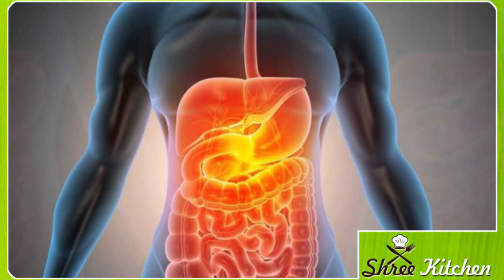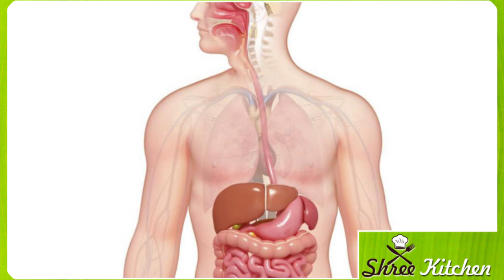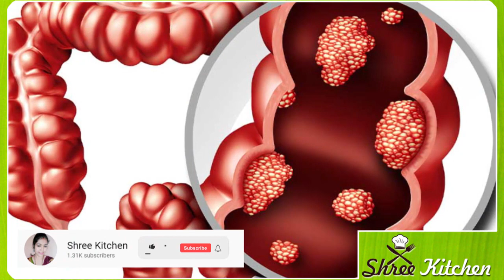ಮೊಳಕೆ ಕಡಲೆಕಾಳು ಸಕ್ಕರೆ ಕಾಯಿಲೆ ಇದ್ದವರು ಹೀಗೆ ಸೇವಿಸಿ ನೋಡಿ ಯಾಕಂದ್ರೆ?? Kannada health tips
true lines
best lines
health care